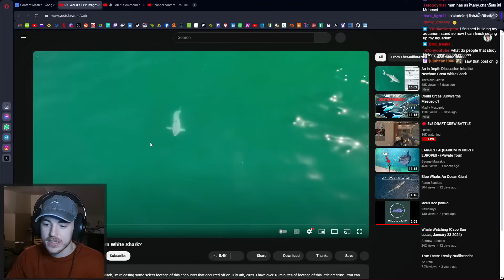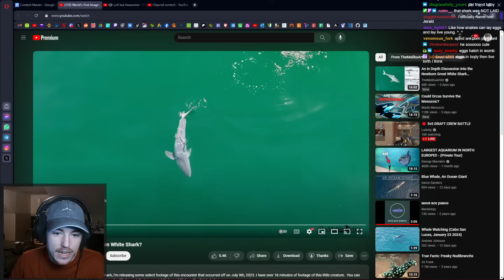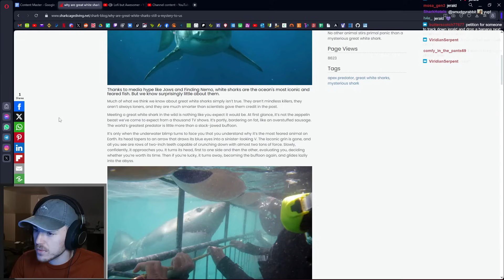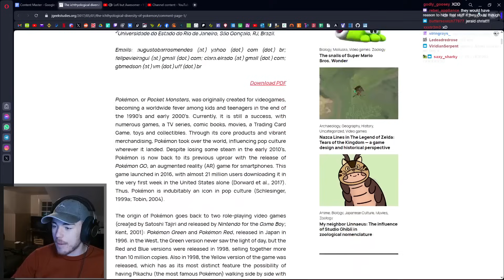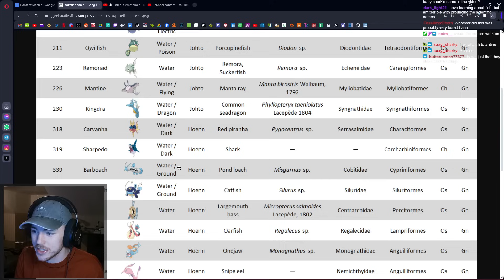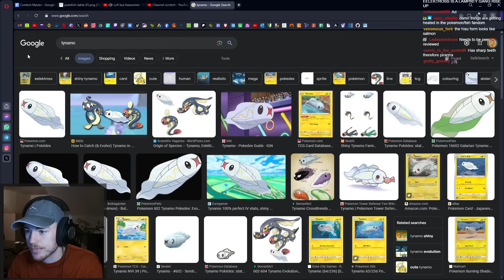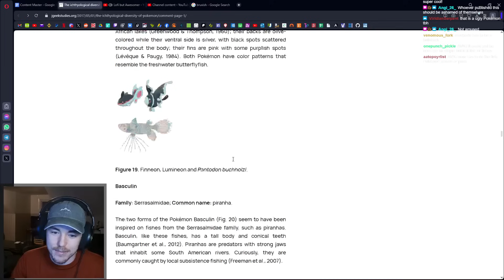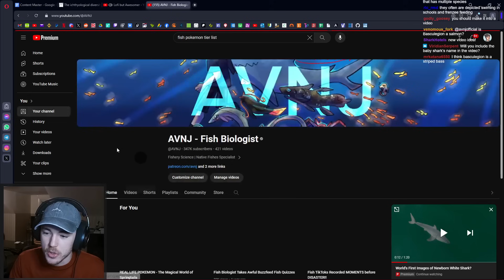This Shark Has NEVER Been Seen Before!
Today in Fish In The News, the first EVER footage of a baby great white shark surfaces, and the most professional paper on Pokémon fish AVNJ has ever seen.